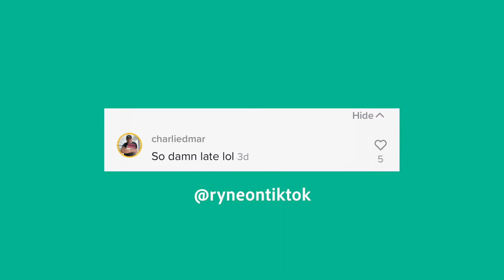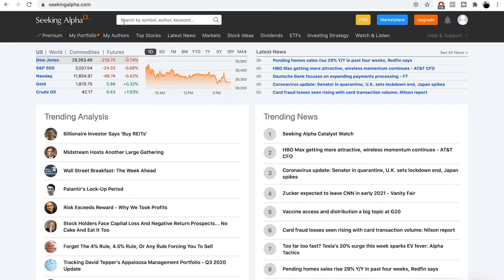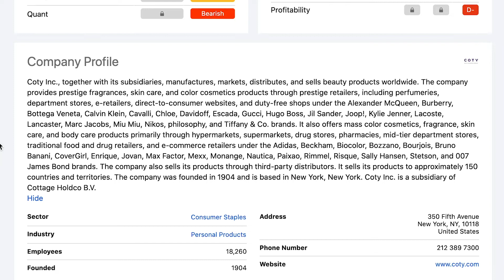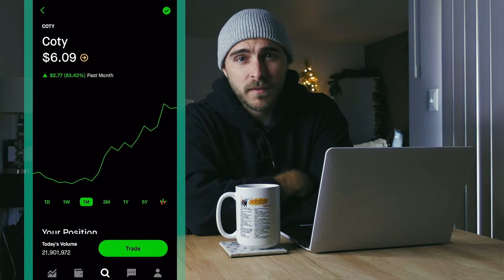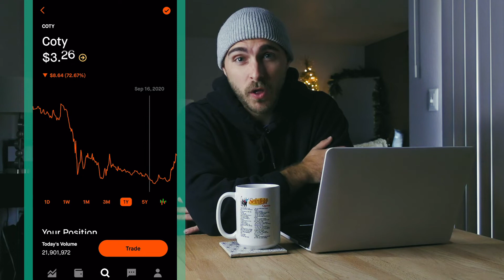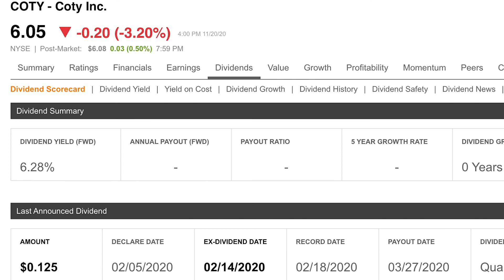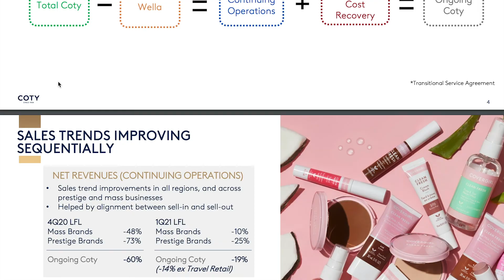I Just Invested $200 Into This Stock | COTY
I just invested $200 into COTY stock! Watch this video to learn why I'm bullish on COTY, and why I believe it's a great stock to buy right now. If you aren't familiar with Coty, Inc., it is a company that manufactures, markets, distributes, and sells beauty products worldwide. They work under labels such as Adidas, Lacoste, Hugo Boss, Tiffany & Co., Kylie Cosmetics, and many more! Let's get into it!

I would love to hear your feedback, so PLEASE leave me a comment as it helps me improve on these videos.

⏰ TIMESTAMPS ⏰
0:00 - Intro
0:57 - What is COTY?
3:47 - Reason #1 To Buy COTY
4:45 - Reason #2 To Buy COTY
6:17 - Reason #3 To Buy COTY
6:49 - Conclusion